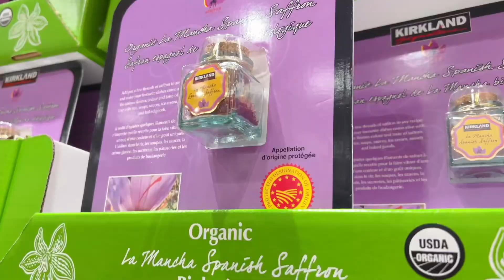寫好購物清單去超市，不小心又超支，太難了｜老公下廚做酸菜魚